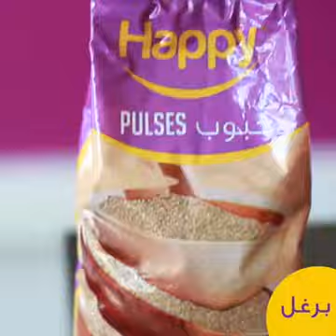Lentil Tabbouleh Salad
A twist on the traditional tabbouleh. Delicious filling lentils give this dish a great twist for a full meal salad. With lots of lemon in the dressing, this salad is still fresh and tasty.

 A collaboration video recipe between Cookin5m2 and Happy Supermarket